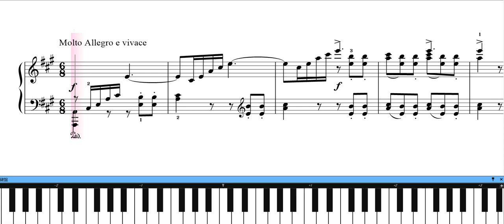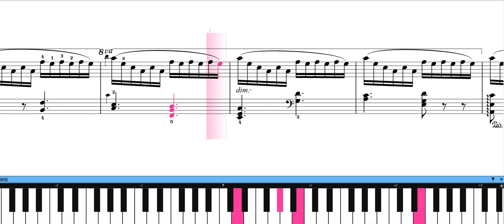狩人の歌 Op.19-3 楽譜 メンデルスゾーン